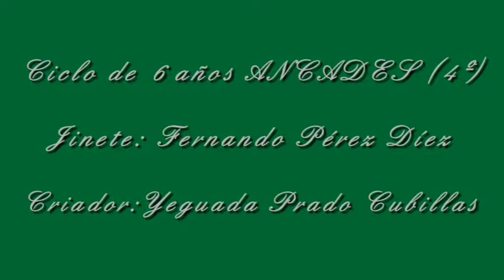Durban (Centauer Z y Chamar de Kelbry).mpg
Durban , hija de Centauer Z y Chamar de Kelbry por Hidalgo de Riou, en el Ciclo de 6 años de ANCADES, en el CECYL (Segovia) con Fernando Pérez Díez. Criada en Yeguada Prado Cubillas. Chamar de Kelbry actualmnte es yegua madre en la Yeguada Valle de Olid, y tiene otros dos hijos de Centauer Z.